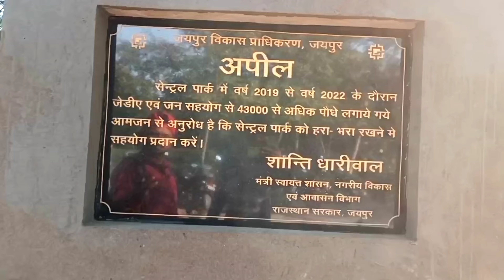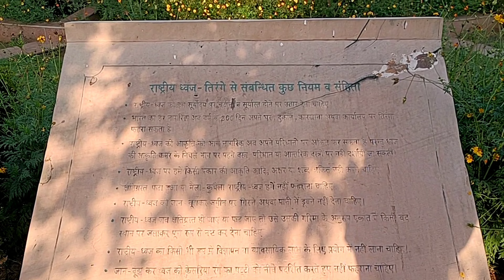Central Park Jaipur , Jaipur ka dusra sbse bada park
hello friends
तो दोस्तों इस वीडियो में हम आपको दिखाएंगे सिटी पार्क मानसरोवर के बाद जयपुर का दूसरा सबसे बड़ा पार्क और यहां के कुछ नजारे फिलहाल जयपुर का सबसे बड़ा पार्क जो बन रहा है वो है city park mansarovar jaipur
ये भी अति सुन्दर है परंतु City park के बाद हम सेंट्रल पार्क के बारे में थोड़ा bahut jan लेते हैं और दोस्तों अगर वीडियो अच्छी लगे तो प्लीज लाइक शेयर करें और यार चैनल को भी सबस्क्राइब कर देना।
Thanks

जयपुर विकास प्राधिकरण द्वारा निर्मित सेंट्रल पार्क जयपुर , भारत का सबसे बड़ा पार्क है। यह स्थित है, जैसा कि इसके नाम से पता चलता है, जयपुर शहर के केंद्र में। एक बड़ा हरा-भरा खूबसूरत बगीचा और पास में रामबाग पोलो ग्राउंड और गोल्फ क्लब होने के कारण यह जयपुर में एक सुखद जगह है।
सेंट्रल पार्क गार्डन में 4 किलोमीटर (2.5 मील) लंबा जॉगिंग और वॉकिंग ट्रैक भी है। [1] वर्ष के दौरान कई प्रवासी और देशी पक्षी पार्क में आते हैं।

सेंट्रल पार्क में 28 फीट (8.5 मीटर) चौड़ा और 72 फीट (22 मीटर) लंबाई के झंडे के साथ 206 फीट (63 मीटर) ऊंचा पहला दिन और रात स्मारकीय राष्ट्रीय ध्वज है। यह देश का सबसे बड़ा तिरंगा है। [ उद्धरण वांछित ]

पार्क में एक संगीतमय फव्वारा, एक मंदिर और पत्थर की मूर्तियाँ कुछ आकर्षण हैं।